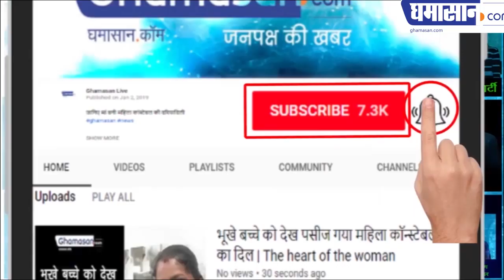कृषि कालेज इंदौर में प्रदर्शन जारी, स्टूडेंट्स भेंस के आगे बीन बजाने को रवाना हुए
कृषि कालेज इंदौर में प्रदर्शन जारी,
स्टूडेंट्स भेंस के आगे बीन बजाने को रवाना हुए